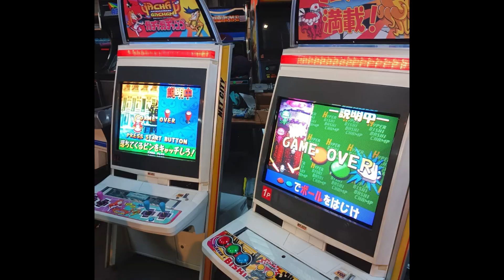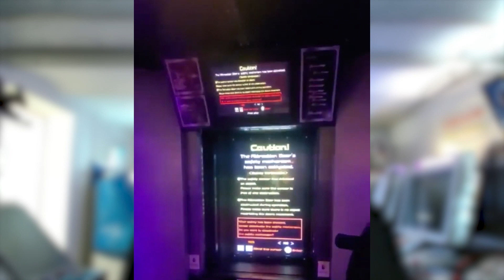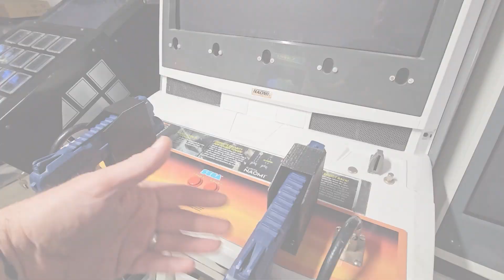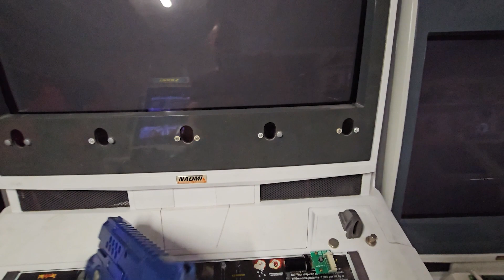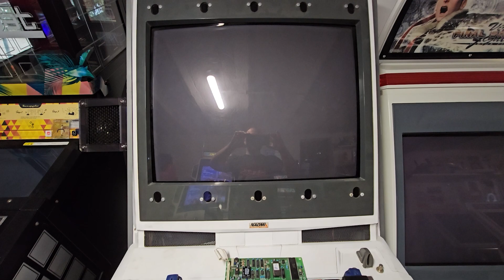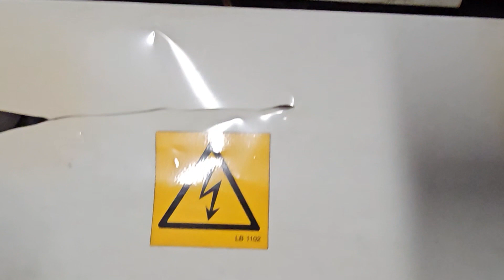[Service Manual #1] Fabrication d'un panel pour jeu de tir - Part I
Service Manual est un nouveau format, une émission qui va nous permettre de développer tranquillement tout un tas de sujets techniques autour de l'arcade et du retrogaming.